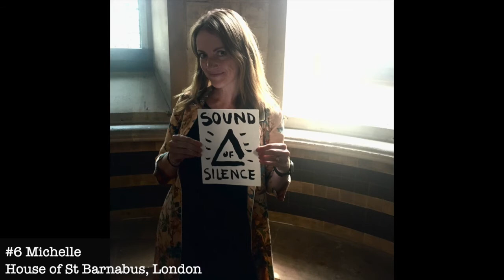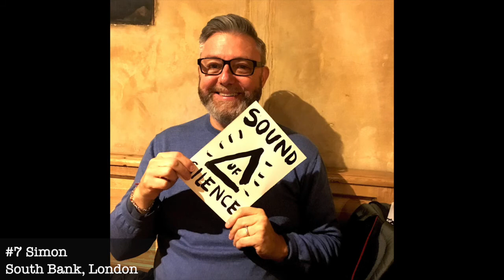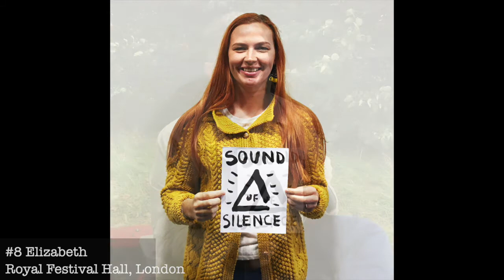Sound of Silence: Collected silence from episodes 1-10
Sound of Silence is the world's first silent podcast featuring special guests. Each episode is recorded face to face with a special guest and captures the silence that arises between the guest and podcast host Steve Chapman.  The podcast began in the summer of 2018 and will feature a total of 100 episodes.

This video features the collected silence from episodes 1-10 recorded in a variety of locations.

Guests on this compilation.
00:09  Sam Conniff
02:08  Charlotte Sills
04:00  Fred Deakin
05:52  Rosie and Faris Yakob
07:38  Rob Poynton
09:26  Michelle Morgan
11:19  Simon Cavicchia
12:11  Elizabeth Pick
15:02  Neil Mullarkey
16:55  Lucy Bellwood